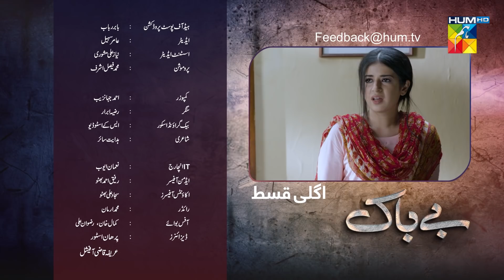Bebaak | Episode 18 - Teaser | 30 December 2021 | HUM TV Drama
Directed By:
Mohsin Talat

Written By:
Abdul Khaliq Khan And Rakshanda Rizvi

Featuring:
Yashma Gill, Ali Ansari, Laila Wasti, Raeed, Faiq Khan, Adnan Shah Tipu, Asma Zaidi and Other.